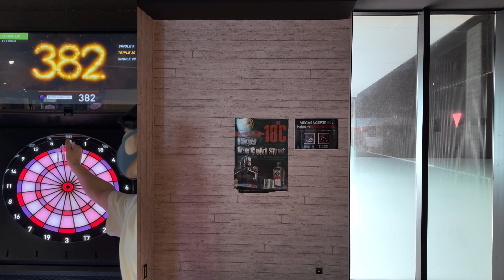【darts】1000points Challenge "T20" #567